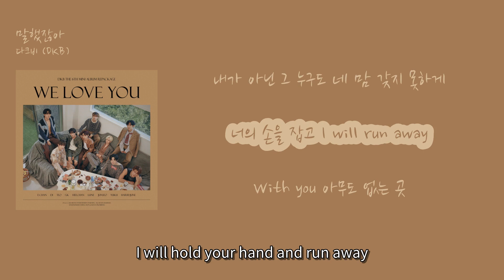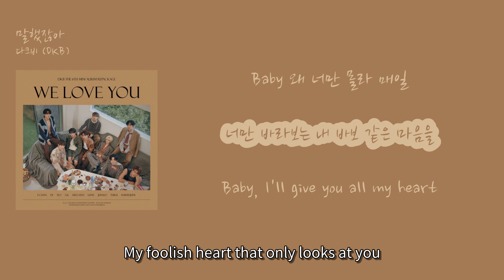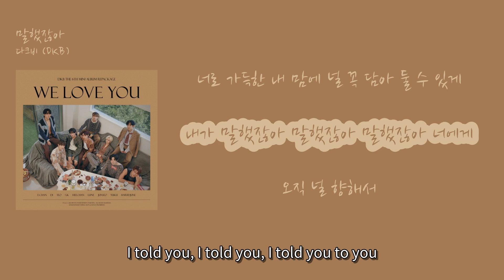[최신 인기가요 8월] 다크비 (DKB) - '말했잖아'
00:08 처음 본 그 순간 난 너야 했어 [The moment I first saw you, I knew it was you] (Cheoeum bon geu sungan nan neoya haesseo)
00:13 왜냐는 물음에 이유도 모른 채로 [Without knowing the reason for why] (Waenyeoneun mureume iyudo moreun chaero)
00:18 나도 이런 내가 낯설어 지금 네 앞에 [Even I feel unfamiliar with myself in front of you] (Nado ireon naega natseoreo jigeum ne ape)
00:23 서있는 난 I don't know what to do [I'm standing here, I don't know what to do] (Seo inneun nan I don't know what to do)
00:28 한순간 모든 게 멈춰버린 듯 [In an instant, everything feels like it stopped] (Hansungan modeun ge meomchweobeorin deut)
00:33 네가 아닌 그 누구도 내 맘 갖지 못하게 [So that no one but you can have my heart] (Nega anin geu nugudo nae mam gatji mothage)
00:39 너의 손을 잡고 I will run away [I will hold your hand and run away] (Neoui soneul japgo I will run away)
00:43 With you 아무도 없는 곳 [With you, in a place where no one is] (With you amudo eomneun got)
00:46 그게 어디가 됐건 난 [No matter where that is] (Geuge eodiga dwaetgeon nan)
00:48 몇 번이고 내가 [No matter how many times I] (Myeot beonigo naega)
00:50 말했잖아 말했잖아 말했잖아 너에게 [Told you, told you, told you, to come to me] (Malhaetjanha malhaetjanha malhaetjanha neoege)
00:54 이제 내게 오라고 [Now, come to me] (Ije naege orago)
00:55 말했잖아 말했잖아 말했잖아 널 위해 [Told you, told you, told you, for you] (Malhaetjanha malhaetjanha malhaetjanha neol wihae)
00:58 너로 가득한 내 맘에 널 꼭 담아 둘 수 있게 [So that I can keep you in my heart, filled with you] (Neoro gadeukhan nae mame neol kkok dama dul su itge)
01:05 내가 말했잖아 말했잖아 말했잖아 너에게 [I told you, told you, told you, to you] (Naega malhaetjanha malhaetjanha malhaetjanha neoege)
01:09 오직 널 향해서 [Only towards you] (Ojik neol hyanghaeseo)
01:11 어느새 너는 내게 와 마치 너만을 위했던 곳인 듯 [Suddenly, you came to me, as if you were meant for me] (Eoneusae neoneun naege wa machi neomaneul wihaetdeon gotin deut)
01:16 입가에 자꾸 피어나 마치 넌 아름다운 꽃인 듯 [It keeps blooming on my lips, as if you're a beautiful flower] (Ipgae jakku pieona machi neon areumdaun kkocin deut)
01:21 너로 인해 꿈을 꾸는 듯해 매일 매일 매일 매일 [Because of you, it feels like I'm dreaming, every day, every day, every day, every day] (Neoro inhae kkumeul kkuneun deuthae maeil maeil maeil maeil)
01:24 하루 종일 내 기분은 Ye Ye Ye Ye [All day long, my mood is Ye Ye Ye Ye] (Haru jongil nae gibuneun Ye Ye Ye Ye)
01:28 입꼬리가 귀에 걸려 영화 속 주인공처럼 [The corners of my mouth are hooked to my ears, like the protagonist in a movie] (Ipkkoriga gwie geollyeo yeonghwa sok juingongcheoreom)
01:31 "Knock Knock" [Knock Knock] (Knock Knock)
01:32 한순간 모든 게 멈춰버린 듯 [In an instant, everything feels like it stopped] (Hansungan modeun ge meomchweobeorin deut)
01:36 내가 아닌 그 누구도 네 맘 갖지 못하게 [So that no one but me can have your heart] (Naega anin geu nugudo ne mam gatji mothage)
01:42 너의 손을 잡고 I will run away [I will hold your hand and run away] (Neoui soneul japgo I will run away)
01:47 With you 아무도 없는 곳 [With you, in a place where no one is] (With you amudo eomneun got)
01:49 그게 어디가 됐건 난 [No matter where that is] (Geuge eodiga dwaetgeon nan)
01:52 몇 번이고 내가 [No matter how many times I] (Myeot beonigo naega)
01:53 말했잖아 말했잖아 말했잖아 너에게 [Told you, told you, told you, to come to me] (Malhaetjanha malhaetjanha malhaetjanha neoege)
01:57 이제 내게 오라고 [Now, come to me] (Ije naege orago)
01:58 말했잖아 말했잖아 말했잖아 널 위해 [I told you, I told you, I told you for you] (Malhaetjanha malhaetjanha malhaetjanha neol wihae)
02:02 너로 가득한 내 맘에 널 꼭 담아 둘 수 있게 [So that I can fill my heart with you and keep you close] (Neoro gadeukhan nae mame neol kkok dama dul su itge)
02:08 내가 말했잖아 말했잖아 말했잖아 너에게 [I told you, I told you, I told you to you] (Naega malhaetjanha malhaetjanha malhaetjanha neoege)
02:12 오직 널 향해서 [Only towards you] (Ojik neol hyanghaeseo)
02:14 Baby 왜 너만 몰라 매일 [Baby, why don't you know every day] (Baby wae neoman molla maeil)
02:17 너만 바라보는 내 바보 같은 마음을 [My foolish heart that only looks at you] (Neoman baraboneun nae babo gateun maeumeul)
02:24 Baby, I'll give you all my heart [Baby, I'll give you all my heart] (Baby, I'll give you all my heart)
02:27 Baby, You'll be in my heart [Baby, You'll be in my heart] (Baby, You'll be in my heart)
02:29 처음 본 그 순간 난 너야 했어 [The moment I first saw you, I knew it was you] (Cheoeum bon geu sungan nan neoya haesseo)
02:34 I wanna be [I wanna be] (I wanna be)
02:35 (Uh)
02:35 I wanna be your man [I wanna be your man] (I wanna be your man)
02:37 (I wanna be your)
02:39 I don't wanna be [I don't wanna be] (I don't wanna be)
02:40 I don't wanna be your friend [I don't wanna be your friend] (I don't wanna be your friend)
02:41 (Uh)
02:44 You're the only one [You're the only one] (You're the only one)
02:45 You're the only one, Baby [You're the only one, Baby] (You're the only one, Baby)
02:47 (You're the only one)
02:48 (You're the only one)
02:49 I just want [I just want] (I just want)
02:50 I just want you always [I just want you always] (I just want you always)
02:52 (Uh)
02:52 몇 번이고 내가 [No matter how many times I] (Myeot beonigo naega)
02:54 말했잖아 말했잖아 말했잖아 너에게 [Told you,